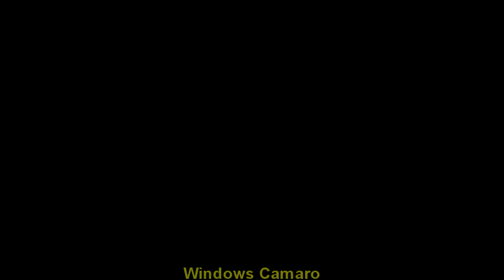Super Readers Get Over Here Right Now VS Angry Birds Space Theme Song Has A Sparta Extended Remix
Credits From @G̷a̷l̷a̷x̷y̷C̷a̷m̷e̷r̷o̷. EXE From This Sparta Remix